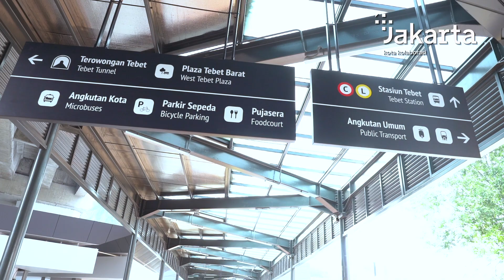Menuju Integrasi Transportasi Jabodetabek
Selamat Hari Kereta Api Nasional 2021!

Menuju Integrasi Transportasi Jabodetabek, sebentar lagi Kawasan Stasiun Tebet dan Stasiun Palmerah akan diresmikan.

Segera menghubungkan kamu ke mana saja dengan mudah berkat kolaborasi dan integrasi antarmoda transportasi umum.

Rekam Video : 00 September 2021, XX.00
Unggah Video : 28 September  2021
Pemilik Video : Humas Pemprov DKI Jakarta (Sie Layanan Hubungan Media)

cPSA